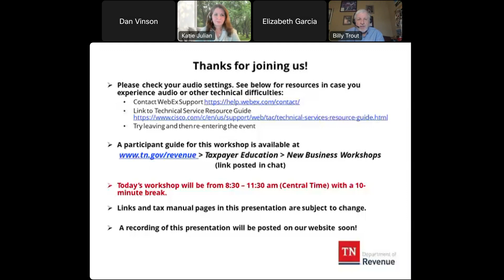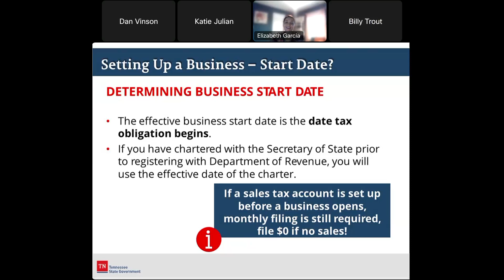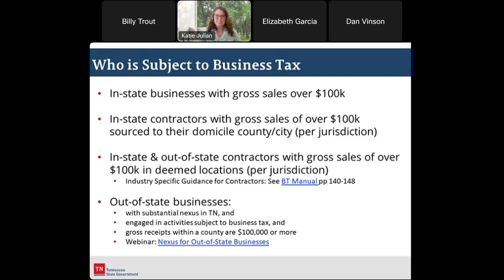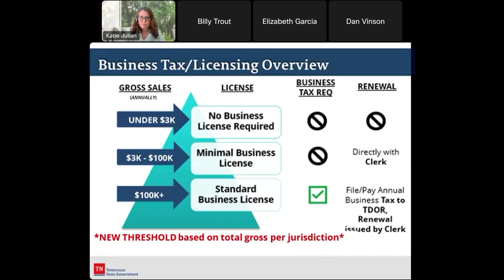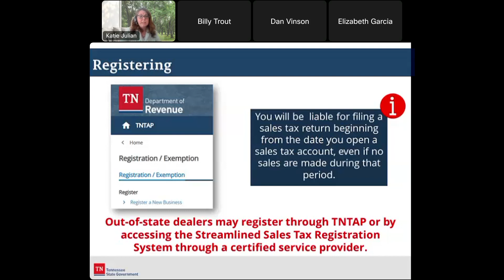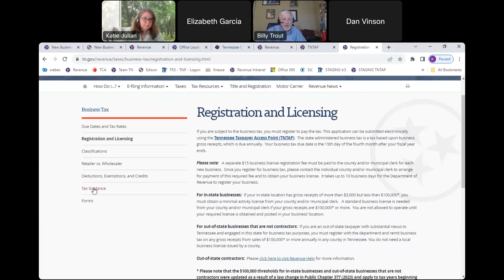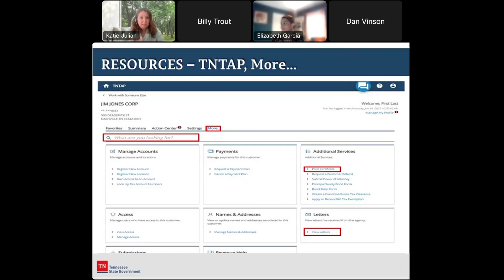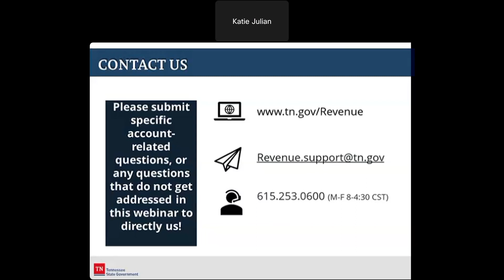New Business Workshop